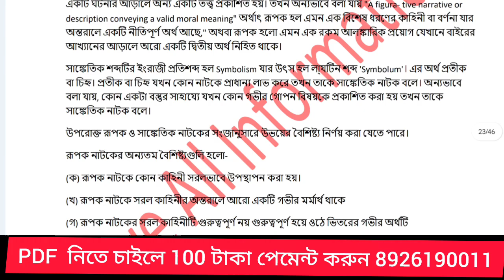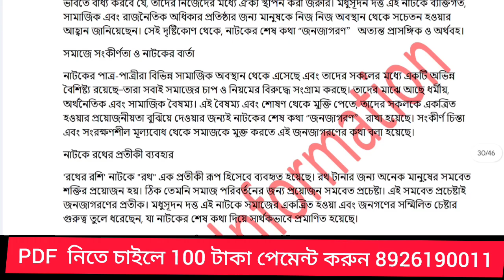5th semester Bengali G-GE-T-1 suggestion 2024-25 kalyani University